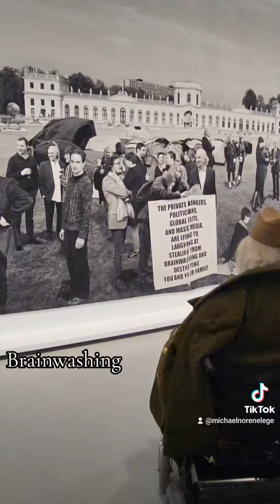SI DIEU POUVAIT PARLER IL NE NOUS DIRAIT RIEN (Si dieu n'existait pas nul ne s'en rendrait compte)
"Il n'y a de paroles qu'humaines" Raymond Broudillier @Rantikwo @Granaine @NarkissEcho